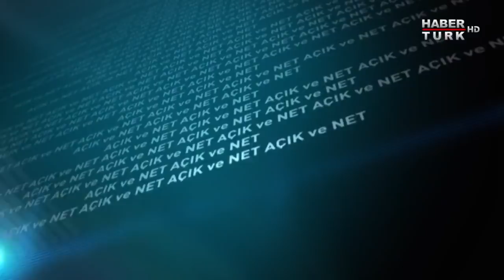Açık ve Net - 17 Aralık 2019 (Prof. Dr. Şengül Hablemitoğlu)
Kübra Par televizyonda açıkça sorulamaz denilen ne varsa, cevapları merakla beklenen isimlere Açık ve Net’te soruyor.

Merhum Necip Hablemitoğlu suikastinin yıl dönümünde eşi Şengül Hablemitoğlu Açık ve Net’te son gelişmeleri değerlendiriyor.

“Hablemitoğlu suikastinin kilit ismi yakalandı” iddialarına ne diyor?

Hablemitoğlu kim tarafından, neden öldürüldü?

Olayların 17 yıldır aydınlığa kavuşmamasının sebebi ne?

Kübra Par soruyor; Hablemitoğlu Ankara Enstitüsü Kurucu Direktörü, Lefke Avrupa Üniversitesi Sağlık Bilimleri Fakültesi Dekanı Şengül Hablemitoğlu Açık ve Net’te anlatıyor.